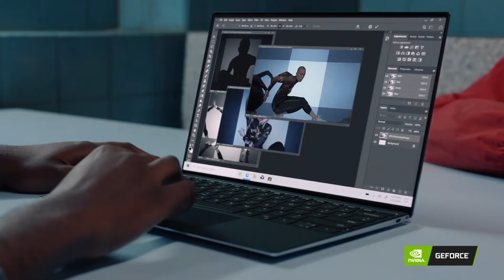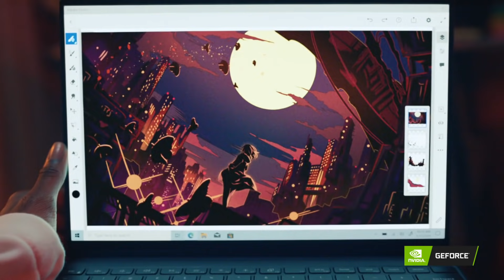DELL XPS - GET INTO YOUR YOUNIVERSE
Explore the best version of ‘you’ that revolve around 💙